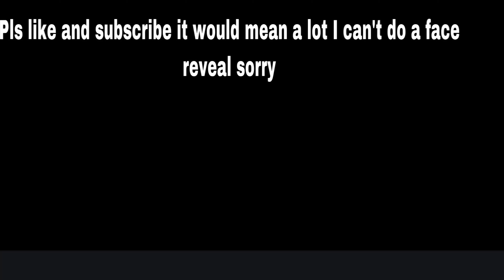Change Ya Life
Not much to say besides shoutout to Ares ceth